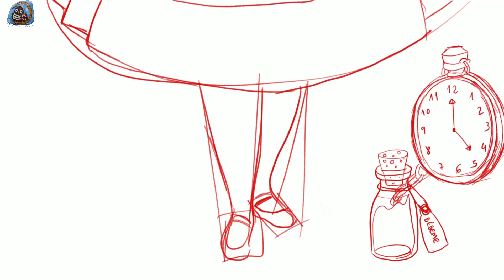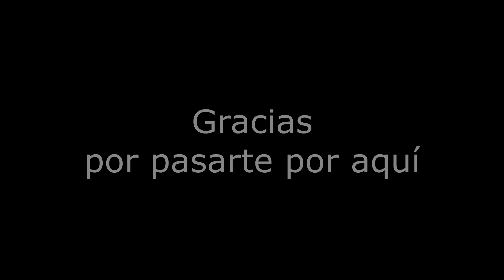Dibujo rápido.Ilustración digital con Procreate. Alicia -Cuéntameuncuento...-